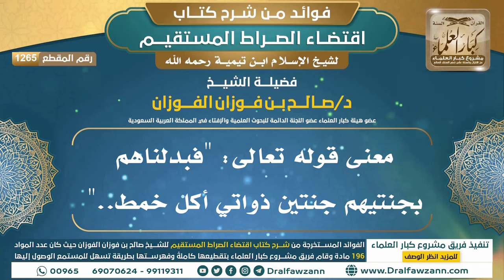[1265] معنى قوله تعالى: "فبدلناهم بجنتيهم جنتين ذواتي أكل خمط.." I الشيخ صالح الفوزان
"[1265] معنى قوله تعالى: ""فبدلناهم بجنتيهم جنتين ذواتي أكل خمط..""

ولتنزيل الملفات الصوتية والمرئية والصور والفهرسة يرجى الضغط على:
للاطلاع على مكتبة الشيخ للفتاوى
السيرة الذاتية :
للاشتراك في قناة الشيخ صالح الفوزان

رئيس الفريق
لمشروع كبار العلماء